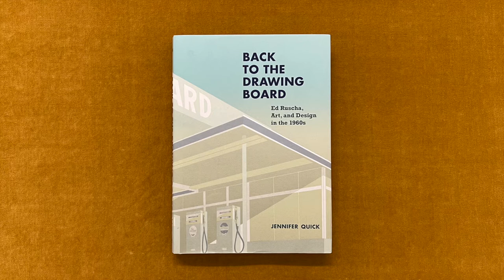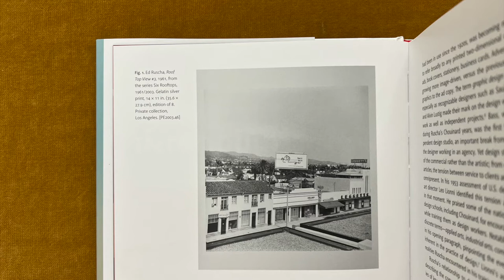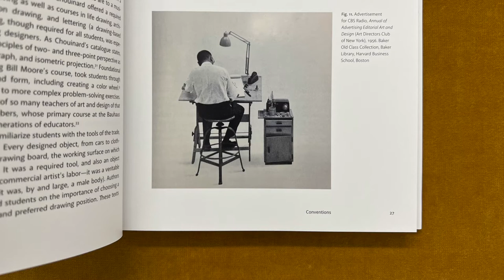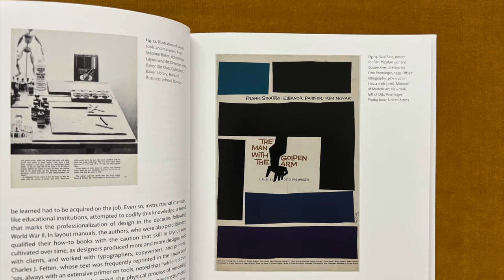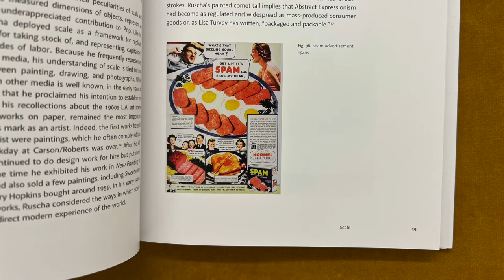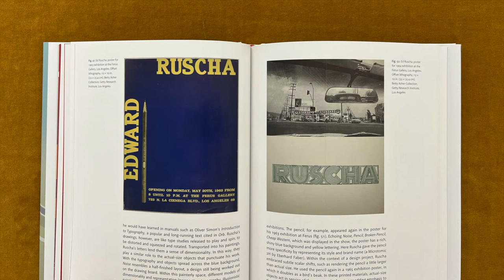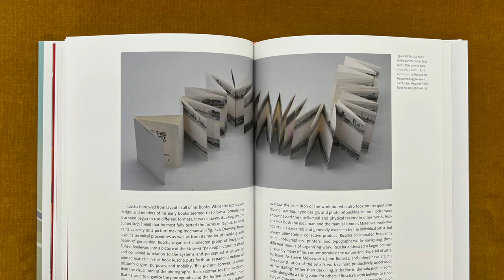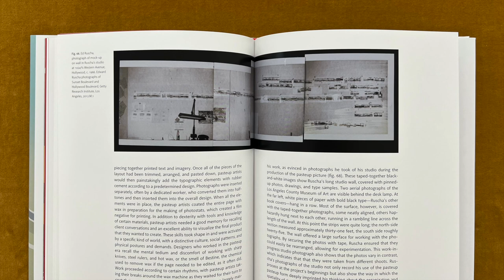Ed Ruscha, Art and Design in the 1960s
In this video I read from a book titled Back to the Drawing Board. Ed Ruscha, Art and Design in the 1960s, by Jennifer Quick, published by Yale University Press.

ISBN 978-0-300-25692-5